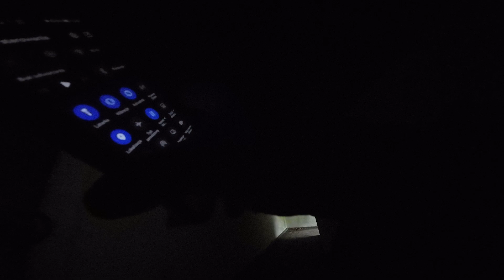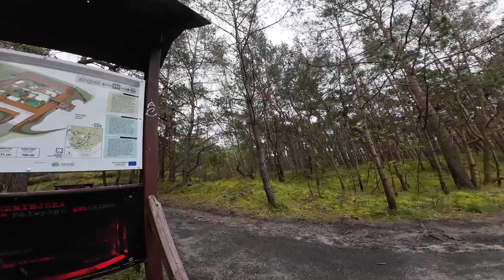Hel Wrak ORP - Centrum - plaża morze (Volt Voyager, trip 19)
SupeRower dojechał do najdalszego zakątka Polski, dalej już nie zajedzie o własnych kołach 😆 Hel to ostatni przystanek na północ Polski, gdzie zawitał mój ebike 😊 Zapraszam na podróż półwyspem Helskim, odwiedzimy sobie miejsca, które mało jaki turysta by odwiedził, między innymi, częściowo zatopiony wrak ORP Grom 2